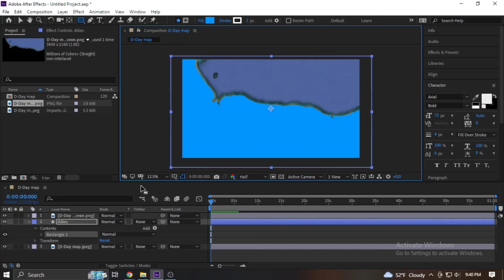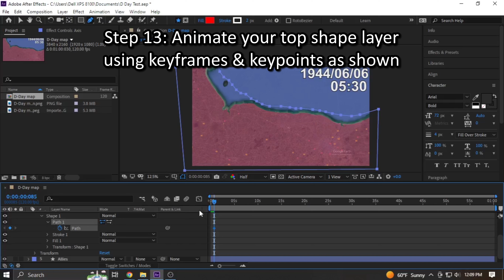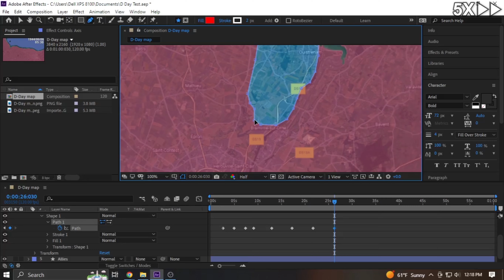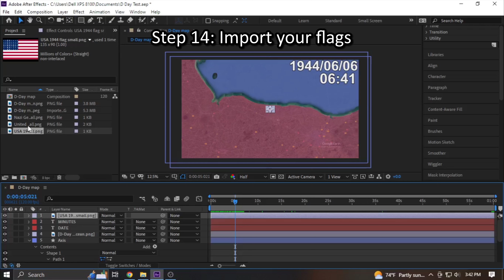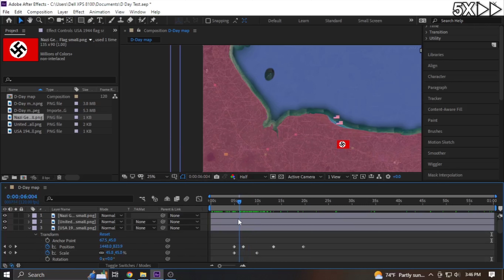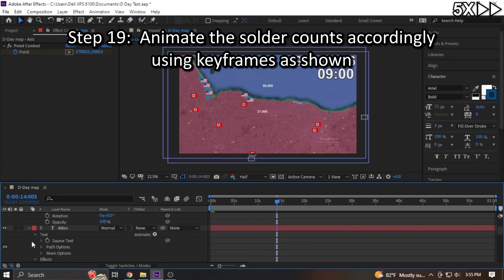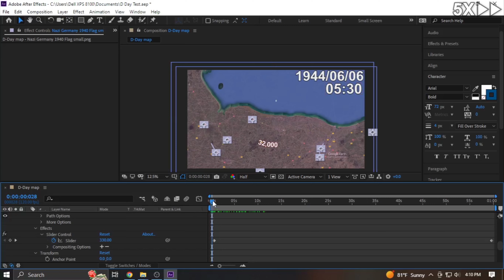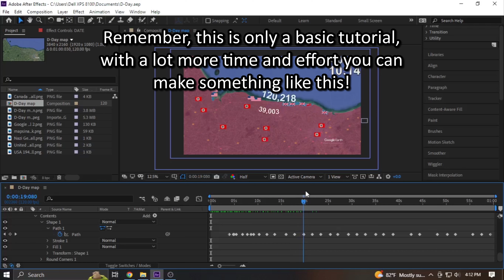How I Make My Videos (Basic Tutorial)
Play War Thunder for free today, plus get a limited offer using the following

Scripts:
PASSWORD: mapsinanutshell
♪ Onion (Prod. by Lukrembo)
Link :

(Not endorsed by Google, this video is completely made by me.